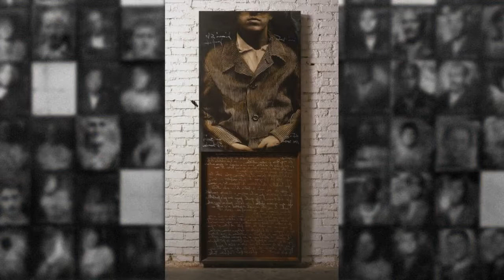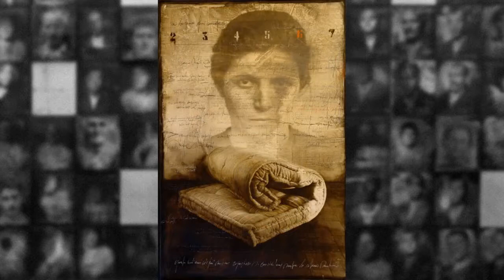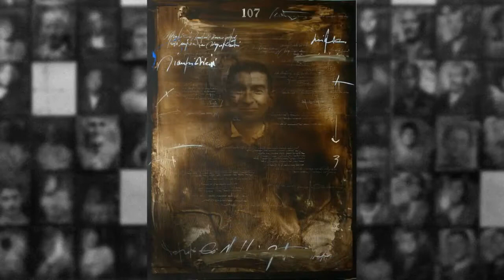Storie Cliniche - Vanda G., Germano P., Giorgio F. e Michele L.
Voci recitanti LUCILLA GIAGNONI e MICHELE DI MAURO
Arrangiamenti musicali PAOLO PIZZIMENTI
Testi recitati tratti da ARRIGO LOCCHIN, LA TANA DEGLI SPECCHI, Roma 1983
Opere dell'artista GIOVANNI SESIA